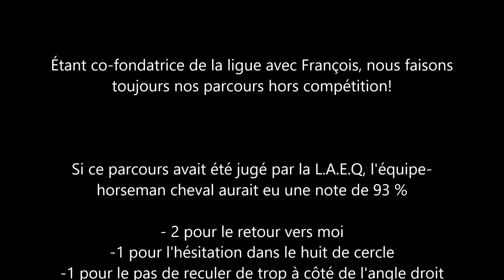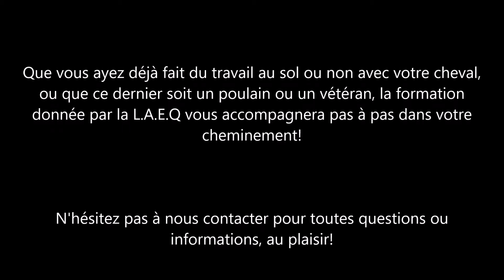Voici le tout premier parcours d'agilité en liberté avec Gem!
Juste avant Noël,  nous avons fait notre tout premier parcours d'agilité équine en liberté avec Gem :) Nous avons rencontré des difficultés mais avons eu une expérience globale plaisante!

Je me suis dis que vous aimeriez peut-être voir de quoi les débuts du travail en liberté peuvent avoir l'air, sans montage, et que cela pourrait vous rassurer et ou vous encourager avec vos chevaux ;)

Je vous souhaite une excellente journée!

Karina